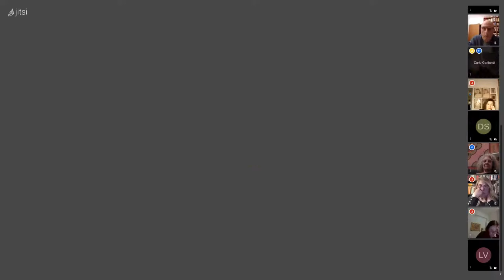Webinar: Casagit quali prestazioni